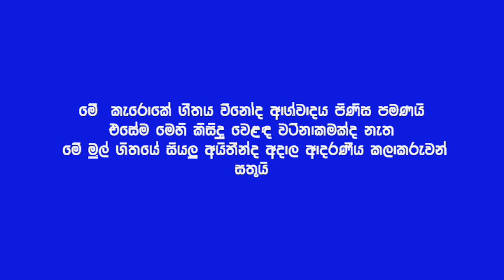ඉම් නොදැනයි මං පිපුනේ - IM NODANAI MAN PIPUNE - Cover By Aso Jayasinghe with Nimal Siriwardene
IM NODANAI MAN PIPUNE - Cover By Aso Jayasinghe with Nimal Siriwardene - Original Artists Nirosha Virajini & Late Musician Jayantha Ratnayake - Created by  The  DAG  Team - Asojaya Vocals - Video link